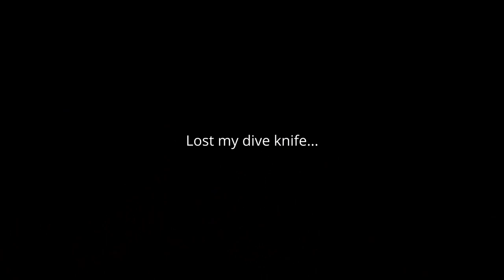Spearfishing for yellowtail in Cape Town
Check the excitement! Honestly couldn't contain myself here and just needed to relax in the water.

I guess there's quite a lot on my mind recently and seeing something as beautiful as a school of tail does get the heart racing...